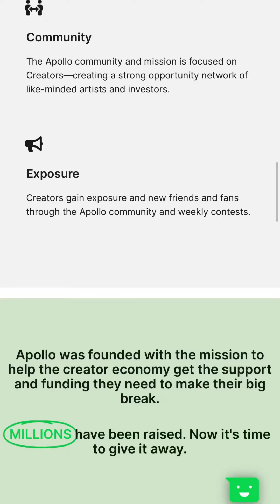Apollo Inu Creator Contest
Custom fishing lure makes fish fly!!!